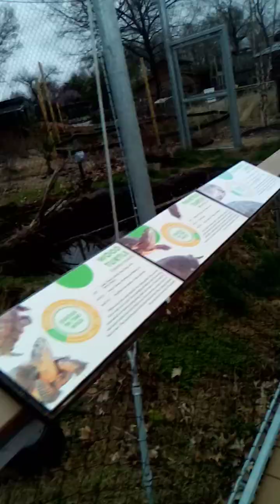the kids and my wife and I are at the Knoxville zoo. the kids seen cool stuff. at the zoo.